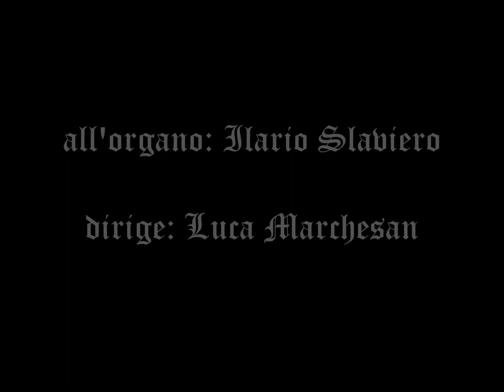Cantico dell'Agnello (M.Frisina) -Coro San Martino-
Matrimonio di Stefano e Valentina 1 luglio 2017, chiesa dell'Esaltazione della Santa Croce di Cervarese Santa Croce.
Canto al Vangelo della celebrazione nuziale.